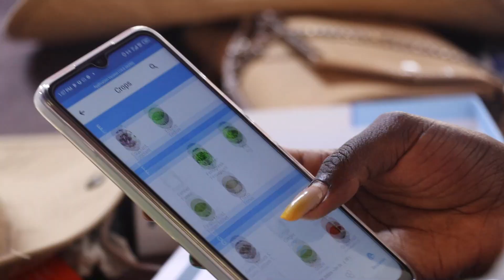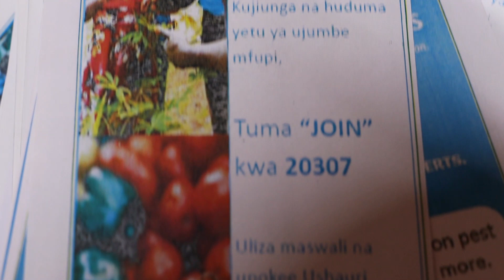PlantVillage SMS program to Target Kenyan Farmers. SMS THE WORD "JOIN" TO 20307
To enhance farmer access to free, top-notch agricultural information, 10 youths drawn from different counties in Kenya have received training in Eldoret on how to harness the power of technology in our SMS platform powered by the PlantVillage Nuru application.

The cohort will engage in bumping up SMS numbers and carrying out surveys on other crops in their respective counties